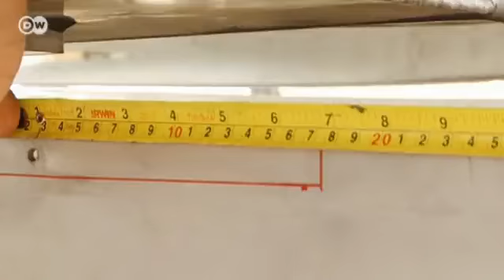Antes del Mundial: plantas de cervezas y refrescos en Brasil | Hecho en Alemania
Aumenta el bienestar de los brasileños, y con él, el consumo de bebidas refrescantes y cerveza. En el mayor país de Latinoamérica se inaugura una factoría tras otra. En muchas de ellas encontramos la maquinaria de Krones, una empresa alemana líder en su sector.